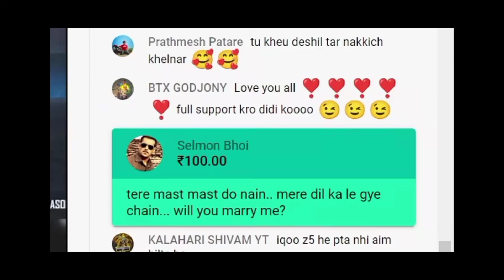Selmon Bhai Proposed Beautiful Streamers 😍🤣 ft. @PAYAL GAMING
Selmon Bhai Proposed Beautiful Streamers

Credit